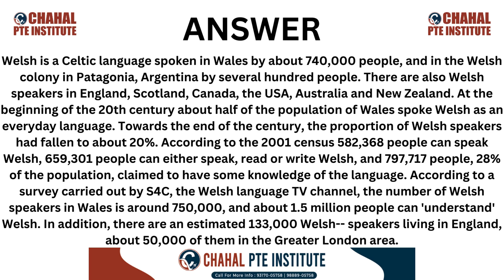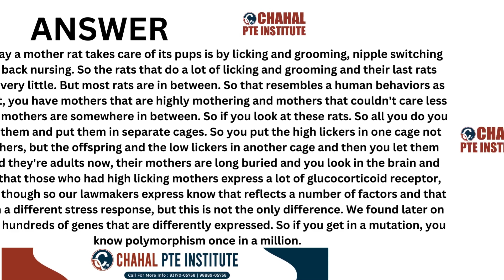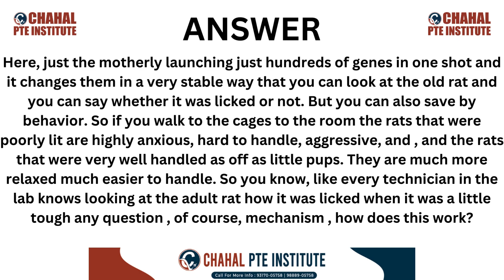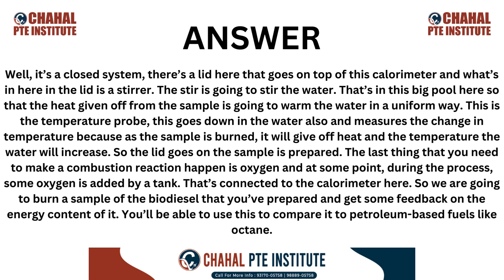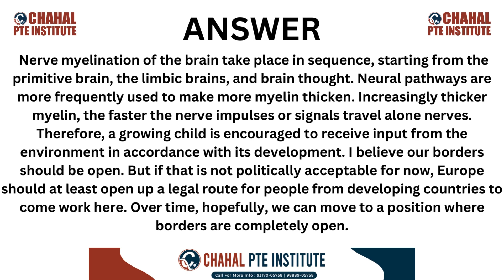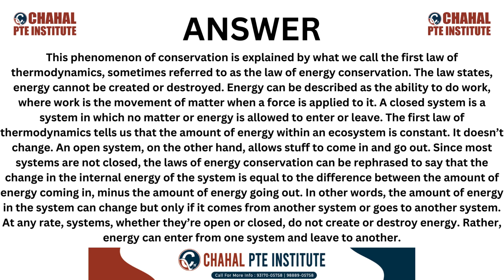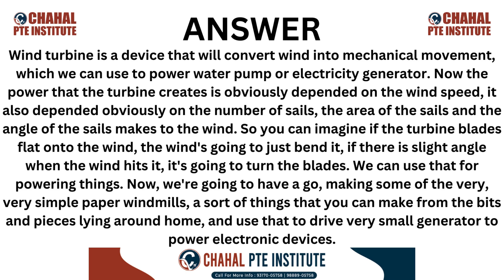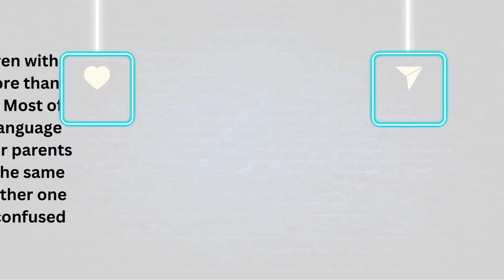PTE Re-tell Lecture - 14 June 2024 - Most Repeated | CHAHAL PTE